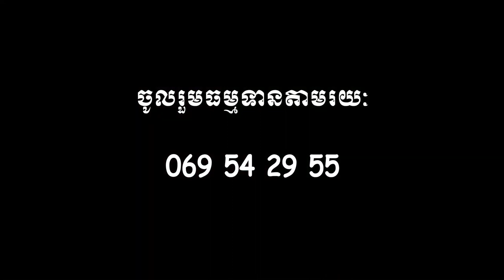រឿង៖​ ភរិយាខ្ជិលច្រអូស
សម្ដីអ្នកប្រាជ្ញ​ Scholar's Speech​ ធម៌អប់រំចិត្ត ​​Kou Sopheap - គូ សុភាព​១៨
ដោយគុណម្ចាស់ គូ សុភាព វត្តនិរគ្រធវ័ន្ត ហៅវត្តគល់ទទឹង